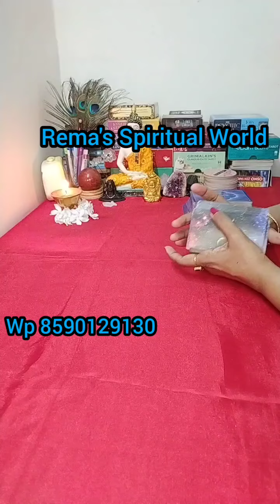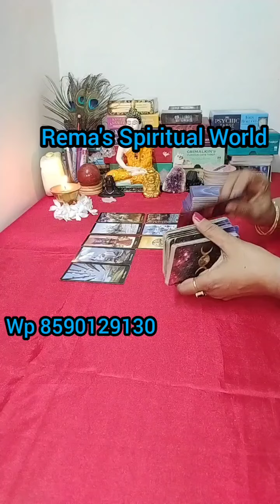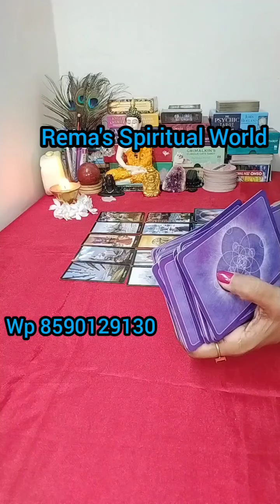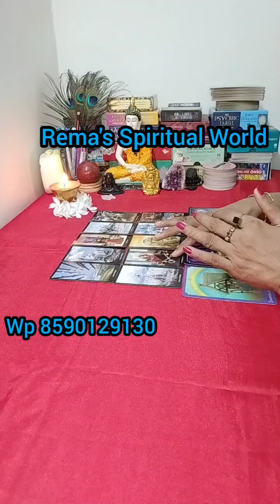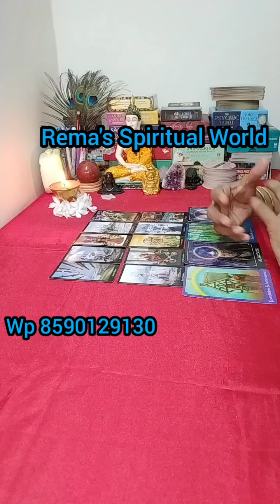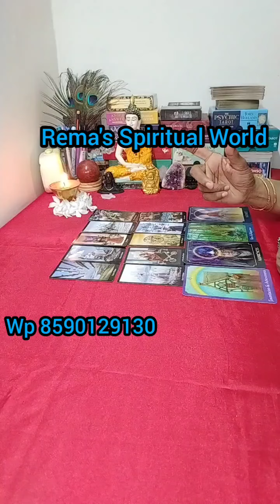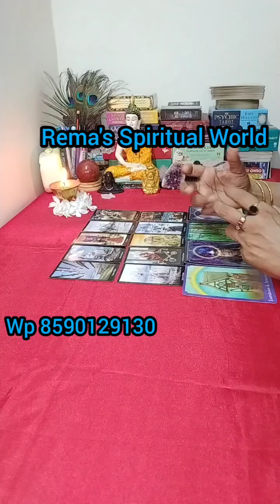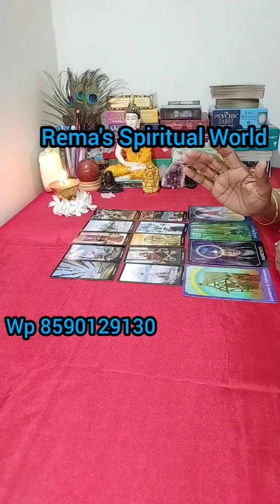🙏ഇന്നത്തെ യൂണിവേഴ്സൽ മെസ്സേജ് 🙏✨🪶🪶🪶✨✨🧿🧿✨🌹